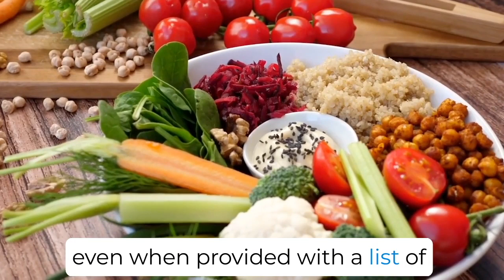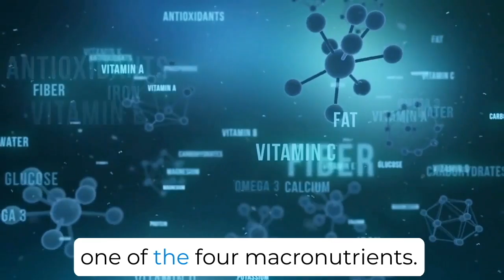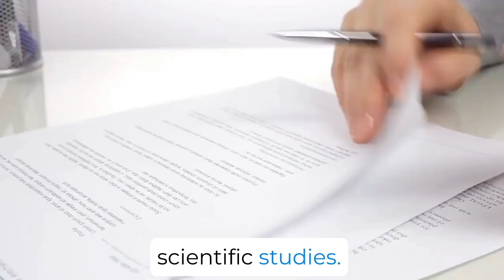PodFast Summary: The Science of Art and Longevity w/ Tim Ferris and Dr. Peter Attia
In this video, we delve into the fascinating conversation between Tim Ferris and Dr. Peter Attia on the Science of Art and Longevity.

Together, they explore how the science of longevity intersects with the art of living a fulfilling life, discussing everything from the role of nutrition and exercise in promoting longevity to the importance of mindfulness and meditation in improving mental well-being.

If you're interested in learning about the latest research on how to live a long and healthy life, or are simply curious about how to improve your overall well-being, then this is the podcast for you. So sit back, relax, and enjoy this insightful summary of Tim Ferris and Dr. Peter Attia's conversation on the Science of Art and Longevity.